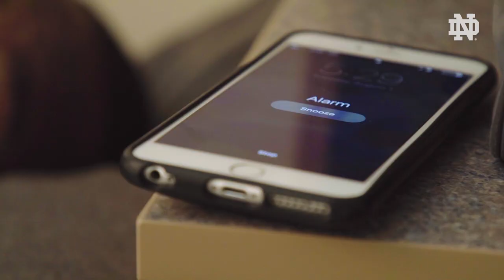Jack Swarbrick Show Episode 1 - Pat Forde and Mike Bonner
Jack chats with Yahoo Sports Columnist, Pat Forde, & Fighting Irish Media Executive Producer of Live Events, Mike Bonner.